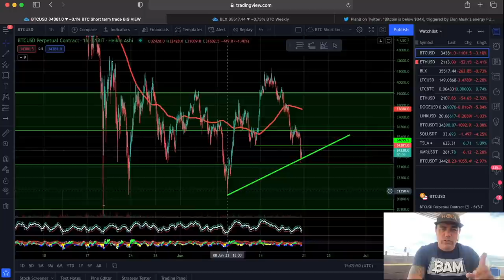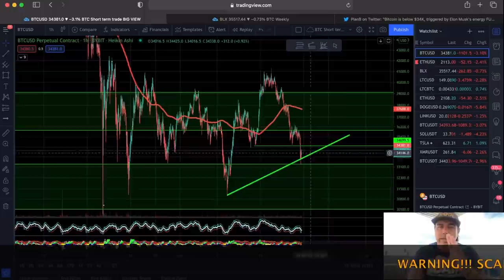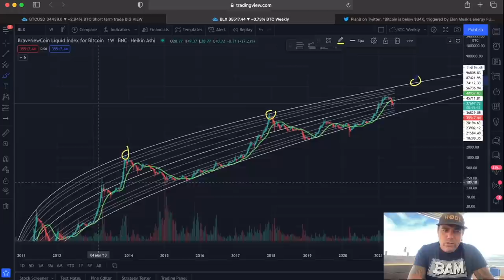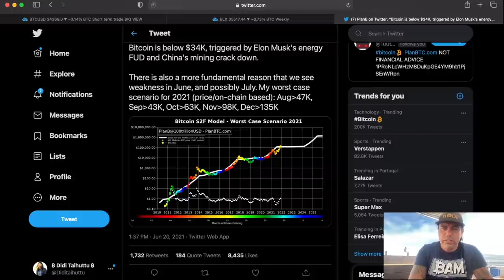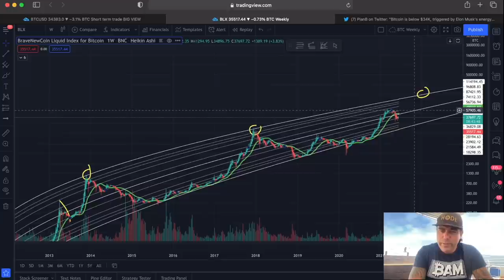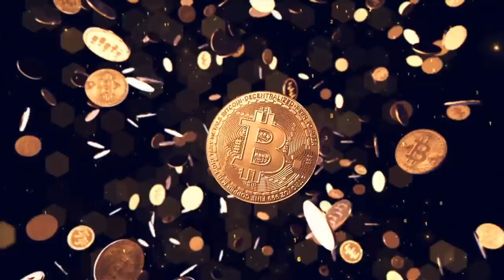URGENT!! BITCOIN UPDATE BECAUSE OF ALL THE DM'S I RECEIVE!! MY CURRENT VIEW ON THE BULL RUN & 30k!!